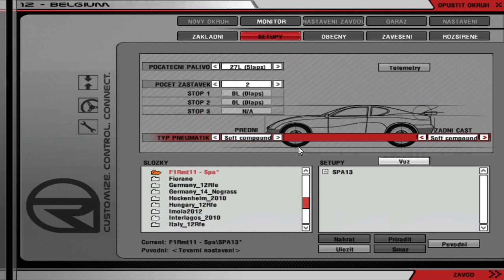Round 11 | SHELL BELGIEN GRAND PRIX - SPA-FRANCORCHAMPS 2O13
🇧🇪 Info circuit - The circuit is set in a beautiful mountainous landscape with unforgettable nature, and its characteristics make it a unique place that is praised by practically all pilots and fans. It is located in Wallonia in the village of Spa, approximately 50 km southeast of Liège. Rain is a frequent additional phenomenon at the Belgian Grand Prix. Statistics say that every third race here took place in the wet. In addition, the segmentation and length of the circuit means that the weather is different in different parts of the track. Driving on this circuit is always a great challenge and this experience is enhanced by the dangerous Eau Rouge passage.

F1 2013 Classic Season #:11 As it should be!
- First points for Charles Pig of the 2013 season.
- Stage unchanged again.
- Caterham F1 Team he, too, was the last team to receive a renewed engine from the Renault supplier.

Difficulty: 90%
The length of the race is reduced to: 50%
Start position: 12 / Position In finish: 1
Pirelli compound SET4: soft(yellow), medium(white), inter(green), wet(blue)
Podium: / Shell Belgien Grand Prix - Spa-Francorchamps 2O13 /
1st, 🇲🇽 Sergio Perez - Vodafone McLaren Mercedes
2nd, 🇧🇷 Felipe Massa - Scuderia Ferrari
3rd, 🇬🇧 Jeson Button - Vodafone McLaren Mercedes

[FORMULA 1™ 2O13 - SANTANDER BRITISH - SILVERSTONE GRAND PRIX
Race Classification after 22 Laps]
/1/ S.PEREZ 🇲🇽 - Vodafone McLaren Mercedes
/2/ F.MASSA 🇧🇷 - Scuderia Ferrari
/3/ J.BUTTON 🇬🇧 - Vodafone McLaren Mercedes
/4/ F.ALONSO 🇪🇸 - Scuderia Ferrari
/5/ CH.PIC 🇫🇷 - Caterham F1 Team
/6/ J.BIANCHI 🇫🇷 - Marussia F1 Team
/7/ G.VAN DER GARDE 🇳🇱 - Caterham F1 Team
/8/ V.BOTTAS 🇫🇮 - Williams F1 Team
/9/ M.CHILLTON 🇬🇧 - Marussia F1 Team
/10/ A.SUTIL 🇩🇪 - Sahara Force India F1 Team
/11/ N.ROSBERG 🇩🇪 - Mercedes AMG Petronas F1 Team
/12/ P.DI RESTA 🇬🇧 - Sahara Force India F1 Team
/13/ E.GUTIERREZ 🇲🇽 - Sauber F1 Team +1 lap
/14/ N.HULKENBERG 🇩🇪 - Sauber F1 Team +1 lap
/15/ R.GROSJEAN 🇫🇷 - Lotus F1 Team  DNF
/16/ P.MALDONADO 🇻🇪 - Williams F1 Team DNF
/17/ D.RICCIARDO 🇦🇺 - Scuderia Toto Rosso DNF
/18/ S.VETTEL 🇩🇪 - Infiniti Red Bull Racing DNF
/19/ L.HAMILTON 🇬🇧 - Mercedes AMG Petronas F1 Team +9 laps
/20/ K.RAIKKONEN 🇫🇮 - Lotus F1 Team DNF
/21/ J.ERIC VERGNE 🇫🇷 - Scuderia Toro Rosso DNF
/22/ M.WEBBER 🇦🇺 - Infiniti Red Bull Racing DNF
Record lap: J.BUTTON 🇬🇧 - Vodafone McLaren Mercedes, super soft 1:43.884

Drivers' Chapionships after round 11/19
/1/ S.PEREZ - Vodafone McLaren Mercedes 225
/2/ F.MASSA - Scuderia Ferrari 83
/3/ J.BUTTON - Vodafone McLaren Mercedes 81
/4/ R.GROSJEAN - Lotus F1 Team 80
/5/ F.ALONSO - Scuderia Ferrari 74
/6/ N.HULKENBERG - Sauber F1 Team 73
/7/ M.WEBBER - Infiniti Red Bull Racing 67
/8/ L.HAMILTON - Mercedes AMG Petronas F1 Team 64
/9/ K.RAIKKONEN - Lotus F1 Team 55
/10/ D.RICCIARDO - Scuderia Toto Rosso 53
/11/ S.VETTEL - Infiniti Red Bull Racing 46
/12/ P.DI RESTA - Sahara Force India F1 Team 37
/13/ M.CHILLTON - Marussia F1 Team 27
/14/ N.ROSBERG - Mercedes AMG Petronas F1 Team 22
/15/ V.BOTTAS - Williams F1 Team 20
/16/ E.GUTIERREZ - Sauber F1 Team 18
/17/ A.SUTIL - Sahara Force India F1 Team 15
/18/ J.BIANCHI - Marussia F1 Team 14
/19/ P.MALDONADO - Williams F1 Team 13
/20/ J.ERIC VERGNE - Scuderia Toro Rosso 12
/21/ CH.PIC - Caterham F1 Team 10
/22/ G.VAN DER GARDE - Caterham F1 Team 9

Constructors' Chapionships after round 11/19
/1/ Vodafone McLaren Mercedes 310
/2/ Scuderia Ferrari 157
/3/ Lotus F1 Team 138
/4/ Infiniti Red Bull Racing 115
/5/ Mercedes AMG Petronas F1 Team 96
/6/ Sauber F1 Team 91
/7/ Scuderia Toto Rosso 55
/8/ Sahara Force India F1 Team 51
/9/ Marussia F1 Team 41
/10/ Williams F1 Team 33
/11/ Caterham F1 Team 19

NEXT EVENT: Round 12 Italy Grand Prix